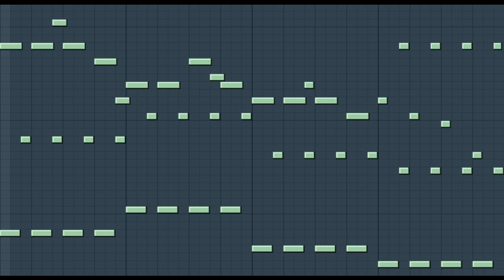SMESH MC - Nexy One (Deelay Pain Remix)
a Hardstyle/Nustyle/Jumpstyle song by Deelay Pain, built around my first nexus melody